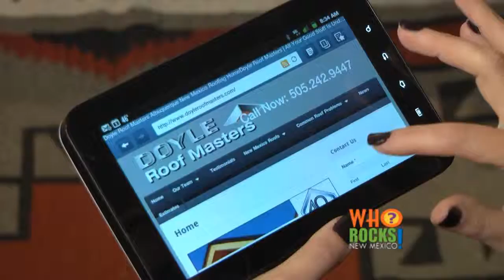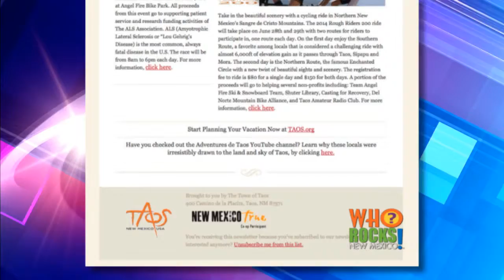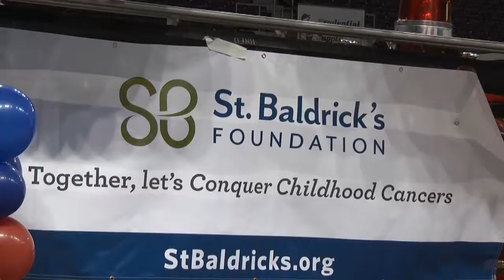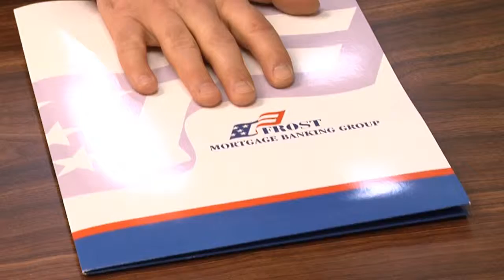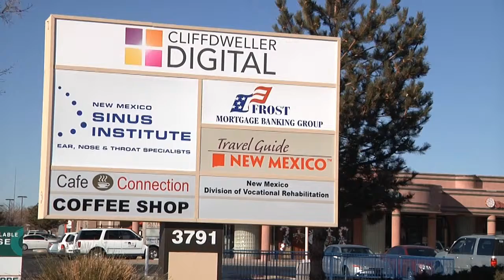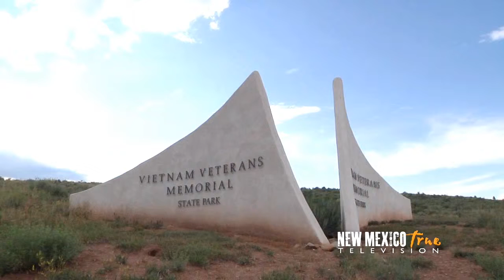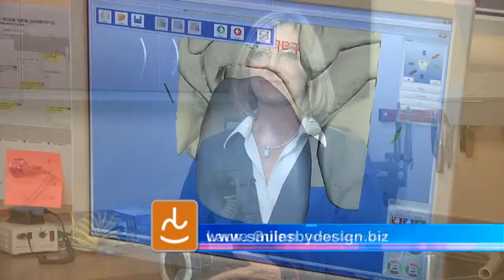Who Rocks New Mexico - March 29, 2015